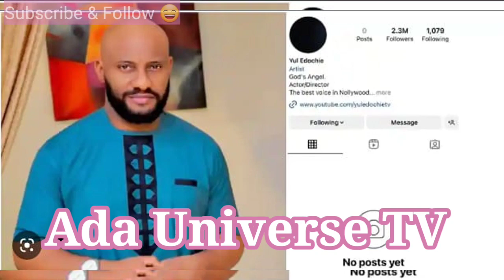JUJUAUSTIN IN SHOCK AS RITAEDOCHIE expose status in the Edochie fam,she's doing it to spite QUEENMAY